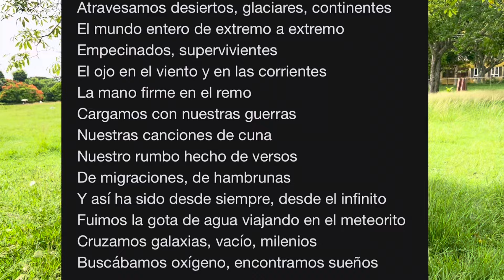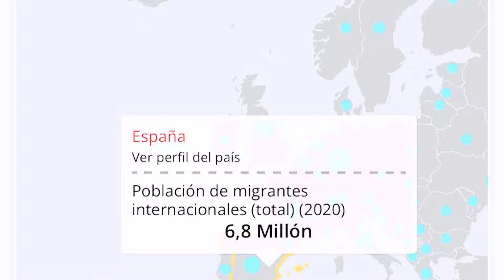😡DEFENSA a los INMIGRANTES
La migración es un proceso natural, no sólo los humanos emigramos sino también los animales, pero para nuestra especie este proceso es más difícil.

Existen muchas personas que critican la migración y les preocupa el impacto de la misma, así como la proliferación de crisis migratorias en todo el mundo.
Yo vengo en DEFENSA de los INMIGRANTES.

Aunque reconozco que sin las políticas adecuadas la migración puede ser un problema serio. Me opongo a las personas que DIS crimi nan a otras simplemente por ser inmigrantes.

Este video busca explicar y analizar la evolución de las migraciones, partiendo del surgimiento mismo de nuestra especie.

Besitos,
me fui,
wiiii.